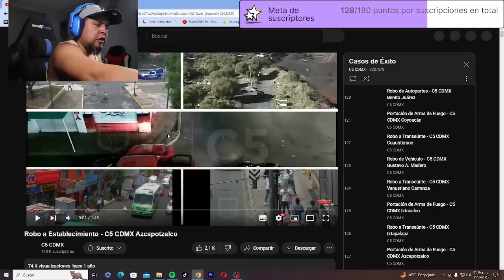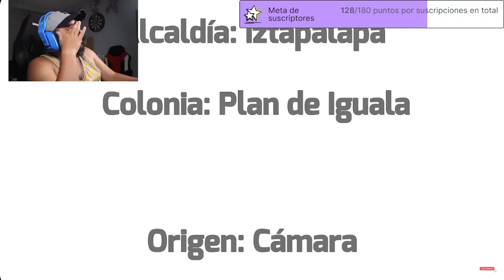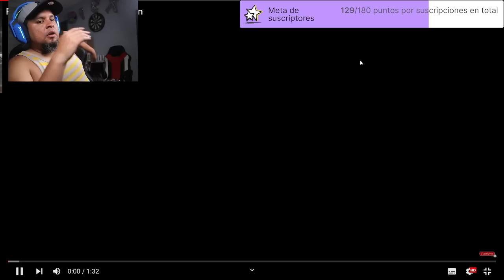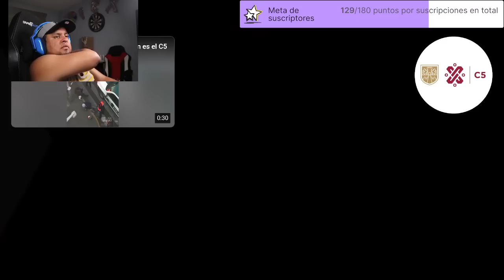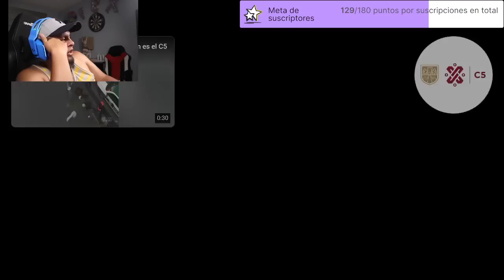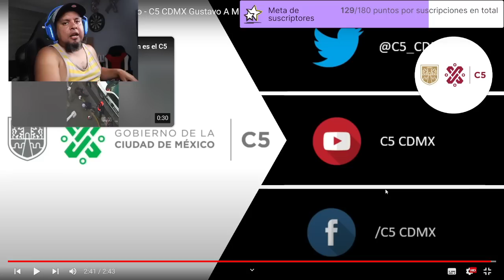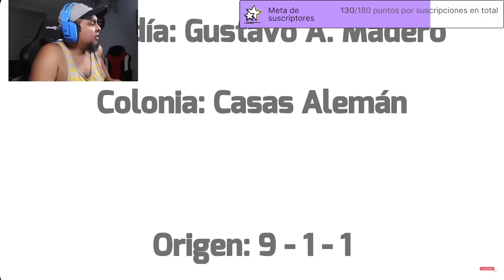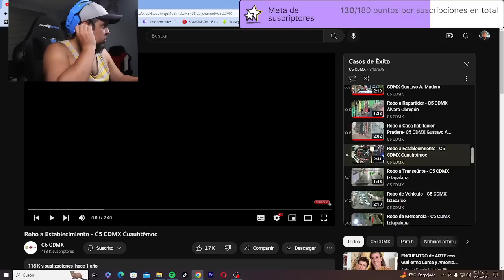REACCIONANDO AL C5 #15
Gracias por pasar al canal y disfrutar los vídeos

OTROS CANALES